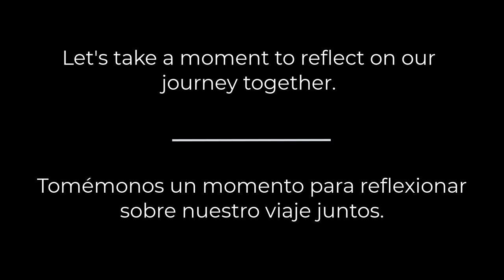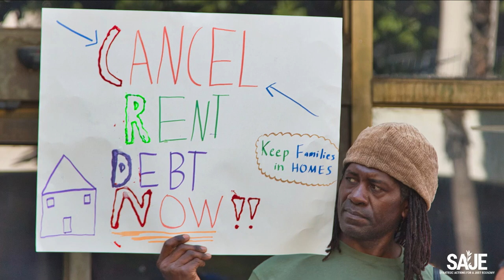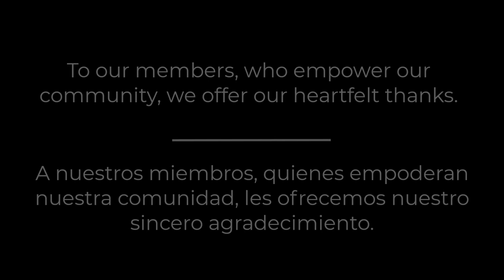Asamblea 2023 Video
This year SAJE has been a part of many wins and all of it couldn’t have been accomplished without our member base! Every campaign SAJE has been a part of has been decided by our member-based steering committee and we thank every single person who has spoken, campaigned, organized, strategized, tabled, canvassed, etc. for a more equitable Los Angeles. Your hard work is recognized and highly appreciated. None of this could’ve happened without you!